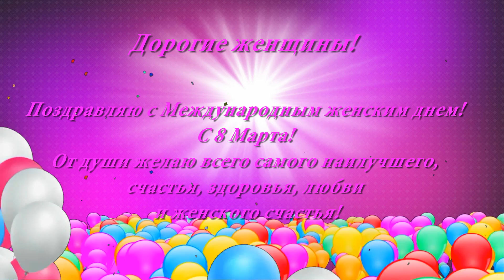Прикольчик на 8 Марта!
С 8 Марта дорогие женщины!
Желаю в день 8 Марта
Самых прекрасных теплых слов,
Сюрпризов, радости, подарков
И замечательных цветов.

чуток поигралась в АЕ